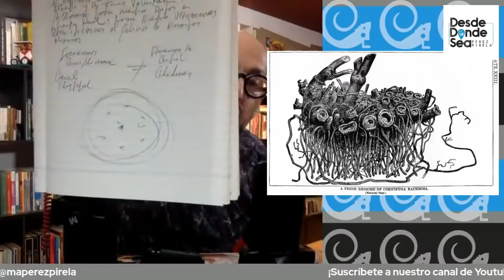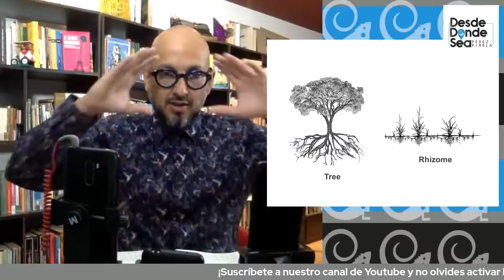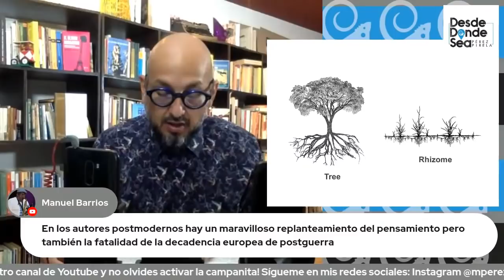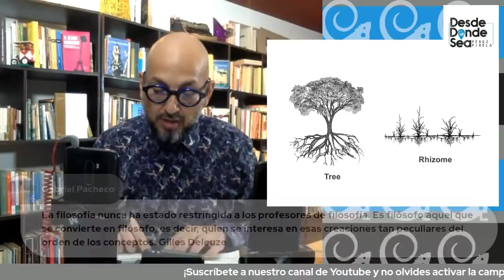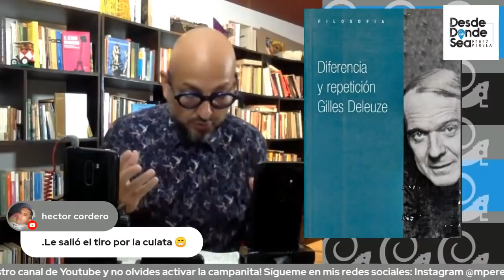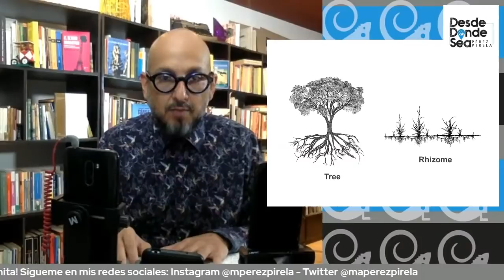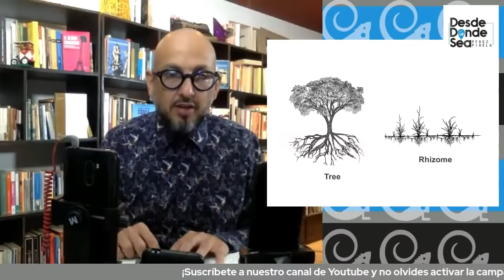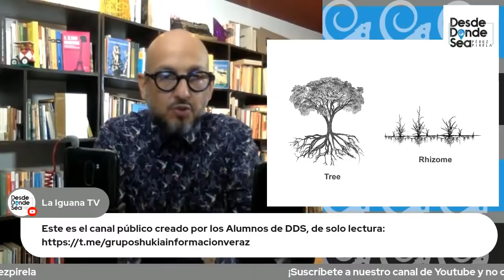¿Qué es el pensamiento y cómo pensar diferente? Clase de filosofía por Deleuze por Pérez Pirela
¿Qué significa pensar de otra manera? ¿Es posible hacerlo, desencajarnos de un pensamiento dogmático, fijo, estático y asumir otro cuyo imperativo moral sea un círculo cuyo centro está en todas partes?
Con este tipo de interrogantes abordó Miguel Ángel Pérez Pirela el análisis de los aportes del francés Gilles Deleuze a la filosofía contemporánea. Lo hizo en una emisión de los Jueves de filosofía, parte de su programa Desde donde sea.
“Deleuze postula un pensamiento de deconstrucción, antidogmático, que propone la noción del rizoma contra lo arbóreo; impulsa la libertad epistemológica y existencial. Plantea que seamos como las malas hierbas, que se esparcen por todas partes, y no como árboles anclados en un solo lugar, que tengamos pensamientos subterráneos, nodales y fractales, que seamos libres de pensar y de vivir”, expuso.
Deleuze nació en 1925 y murió (por suicidio) en 1995. Durante su intensa vida se interesó por muchas ramas del pensamiento humano.
“De él decía Foucault que ‘algún día, el siglo será deleuziano’ y al parecer se cumplió la profecía, pues lo fue el final siglo XX y lo está siendo el principio del XXI, porque Deleuze tuvo grandísimas intuiciones en relación al devenir. En los años 70 y 80 con sus propuestas antiestructuralistas, con el concepto del anti-Edipo, criticando a Freud, inauguró un tipo de pensamiento y un modo de vida”, puntualizó el moderador.
“Forma parte de una generación de grandes filósofos, sociólogos, psicólogos, artistas, cineastas en la que están Jacques Derrida, Michel Foucault, Maurice Merleau-Ponty, que tomaron todas las estructuras de la filosofía alemana y las acercaron al relato, a la narración y la literatura.  Revisitaron los conceptos de Hegel, Nietzsche, Leibniz y Kant y los conjugaron en una filosofía más intuitiva, narrativa, artística y psicoanalítica –añadió a su caracterización de Deleuze-. Dejó grandes conceptos que hoy están muy vigentes en la sociedad de las tecnologías de la información y la comunicación, de los dispositivos remotos y distantes. Esos conceptos proporcionaron herramientas apropiadas para entender mucho mejor lo que estamos viviendo”.
Explicó que la obra de Deleuze puede dividirse en tres partes: un primer momento más centrado en la historia de la filosofía, en el que aparece como analista, comentarista de autores diversos; un segundo momento, cuando crea un pensamiento propio y plantea la idea de rizoma que tiene particular importancia hoy en día; y un tercer momento, cuando trabaja con el sociólogo Félix Guattari, con quien escribe varias obras fundamentales.
En la etapa intermedia, cuando gesta lo sustancial de su obra individual, se pregunta ¿qué significa pensar de otra manera? ¿Es posible hacerlo, desencajarnos de un pensamiento dogmático, fijo, estático? o, según categorías kantianas, ¿cuáles son las condiciones de posibilidad ya no del conocimiento, sino del pensamiento?, ¿cuál es el mecanismo del pensamiento?, ¿de forma horizontal o vertical,  radical o multidimensional?
Adelantado en varios sentidos, Deleuze fue pionero en la divulgación del saber filosófico, pues hizo una serie de clases audiovisuales que fueron grabadas y distribuidas en DVD. Se organizó como un abecedario en el que cada letra era un concepto de filosofía.
¿Para qué sirve la filosofía?
Pérez Pirela hizo referencia a un libro fundamental  de Deleuze, el titulado ¿Qué es la filosofía?, pregunta a la que respondió diciendo que es el arte de crear y formar conceptos; el arte de inventarlos y fabricarlos;  el invento de una manera propia de ver el mundo; es proponer un punto de vista a través de la creación de conceptos.
“Cuando le preguntaban ‘¿sirve para algo la filosofía?’, Deleuze contestaba que no sirve absolutamente para nada –explicó-. Era un acto de provocación y de ironía porque entendía que en la misma pregunta había ya una ironía. Lo que quería subrayar, en realidad,  es que la filosofía no le sirve a las instituciones establecidas como el Estado y la Iglesia”.
Ante esa pregunta también respondía que “para lo único que puede servir la filosofía es para detestar la estupidez. Para hacer de las estupideces una vergüenza”. A juicio del presentador del programa, “si sirve para eso, ya es mucho”.
El espíritu provocador, destructor de consignas, la relativización de lo fundamental, hace de Deleuze uno de los representantes del posmodernismo filosófico. “Recuerden que la posmodernidad nace luego de las experiencias de los campos de concentración cuando se dice que es evidente que el proyecto de la Ilustración se acabó sin llegar a nada, que el proyecto moderno es inviable. El posmodernismo es una bomba explosiva que surge desde la modernidad y acaba con la idea de que todo era posible resolverlo desde la omnipotente razón humana. Se basan en la idea nietzschiana de que Dios ha muerto y con él todas las estructuras de la modernidad”.